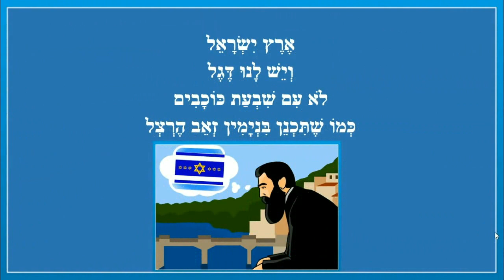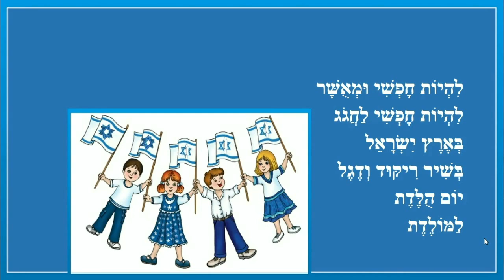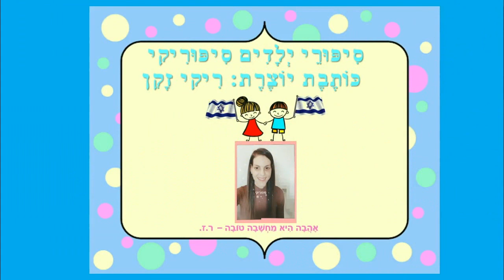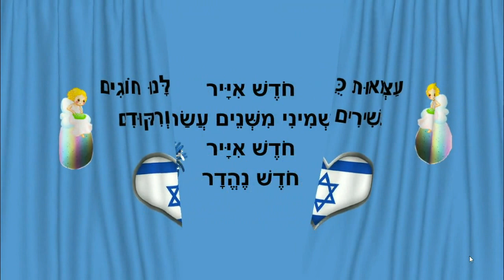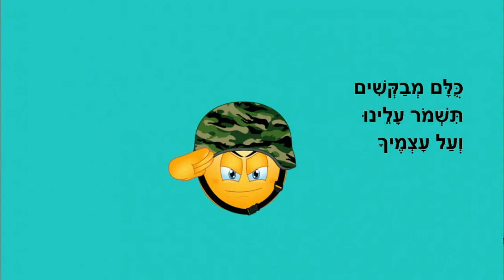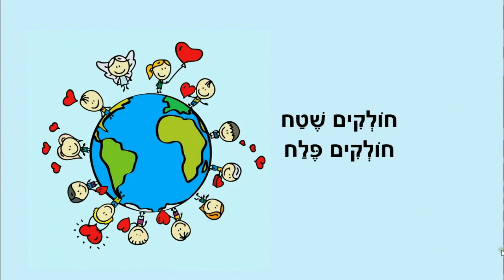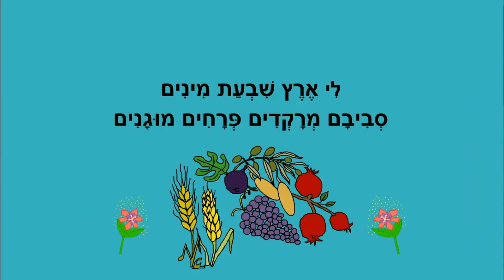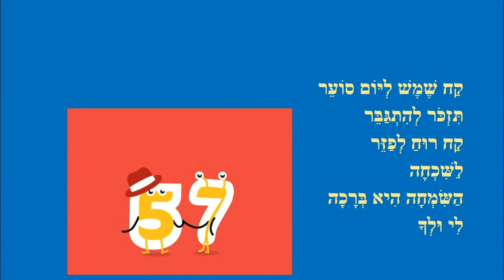יש לנו ארץ - סיפורים ליום העצמאות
סיפורים לילדים ליום עצמאות
כותבת יוצרת: ריקי זקן
יש לנו ארץ
חג לדגל
חודש אייר
שיר למדינה
אחי חייל
יום לשלום
ארץ נהדרת
השמחה היא ברכה